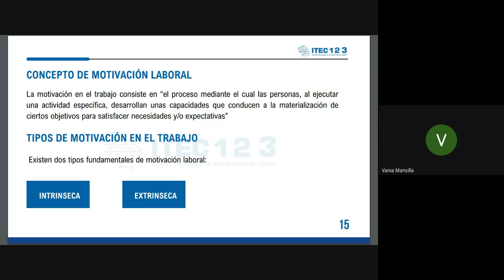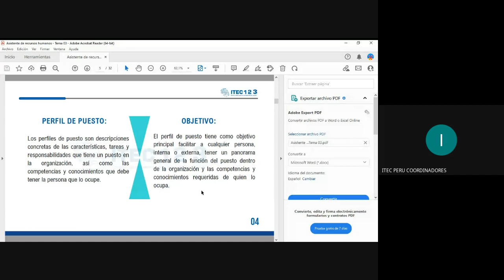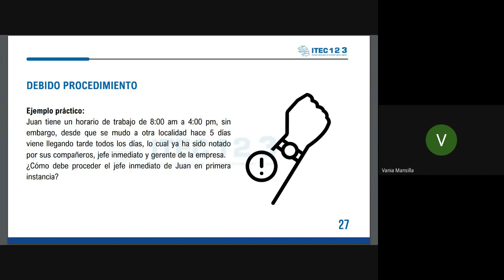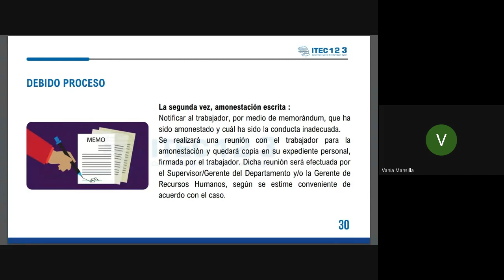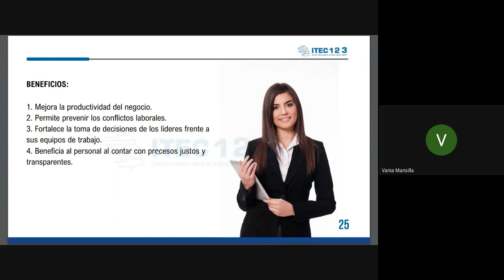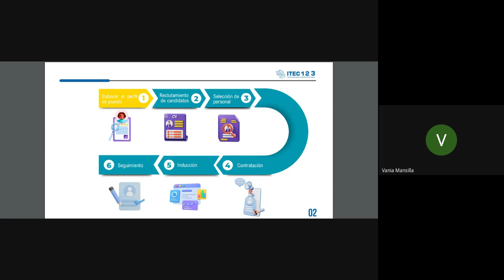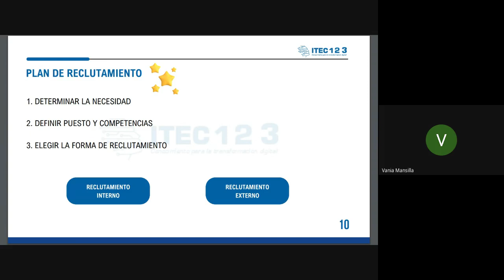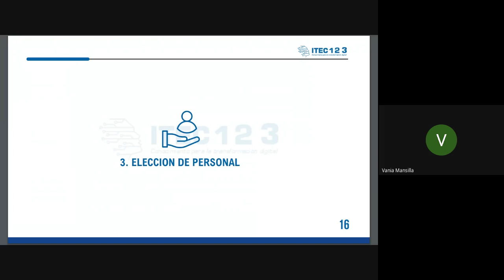CLASE 03: ASISTENTE DE RECURSOS HUMANOS - SETIEMBRE5 2023